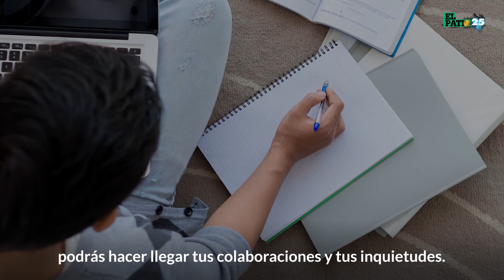El Patio 25: un nuevo encuentro para un nuevo semestre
En una nueva edición digital de su periódico juvenil, la Universidad Ricardo Palma da la bienvenida a un nuevo semestre académico en el años del Bicentenario. Conoce aquí nuevas posibilidades de reactivación económica e historias inspiradoras.